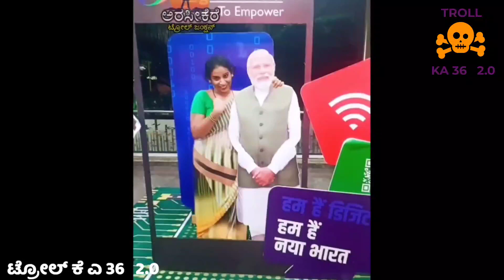Kannada Reels Troll Part - 10 | Kannada Instagram Reels Troll | TROLL KA 36 2.0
bhumika basavaraj
sonu srinivas gowda
kannada insta reels
Sonu gowda troll
kannada comedy
Kannada Webseries
kannada roast
kannada insta reels
sonu gowda
shilpa gowda
dhanushree07
bhumika basavaraj
kannada reels TROLL
troll ka 36,
Troll ka 36  2.0
kannada insta reels,
Kannada reels,
Kannada reels roast,
Kannada troll,
Troll ka 36,
bhumika basavaraj,
instagram reels,
kannada new trolls,
kannada reels,
kannada reels instagram,
kannada reels video,
kannada roast,
kannada troll videos new,
kannada troll videos sonugowda,
kannada trollers,
kannada trolls,
new kannada reels,
Rashmika mandanna kannada troll,
roast in kannada,
trending kannada reels,
troll adda,
kannada reels,
viral kannada reels,
Kannada roast,
rashmika mandanna,
mysore mango,
urteajuice,
leo
salaar
new reels troll
new kannada comedy
kannada comedy scenes
Biggboss kannada

10